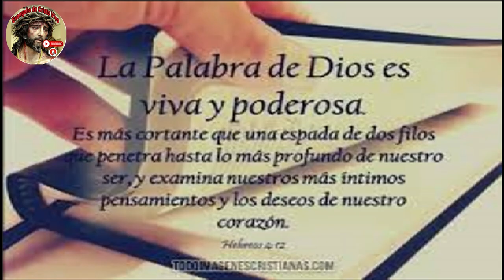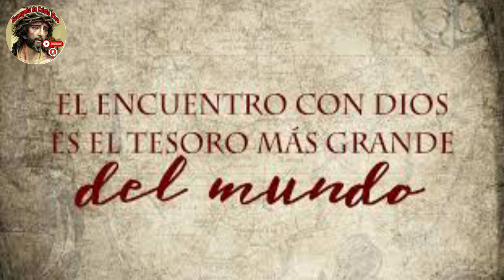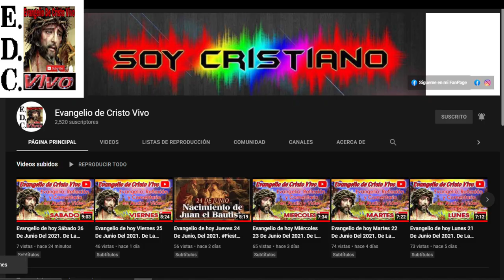Evangelio De hoy jueves 14 De noviembre Del #2024 De La 32ª semana Del tiempo Ordinario